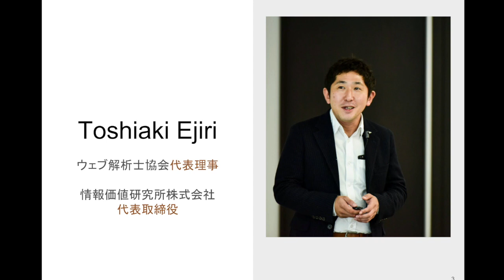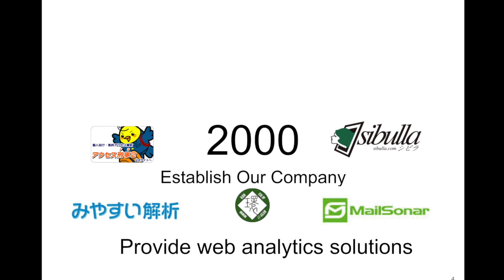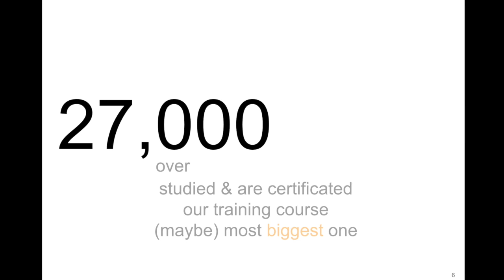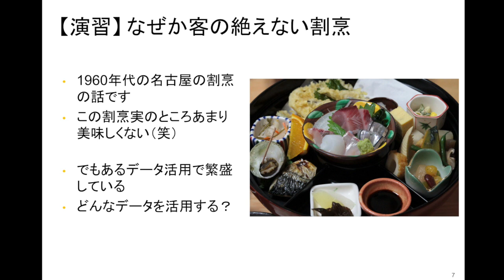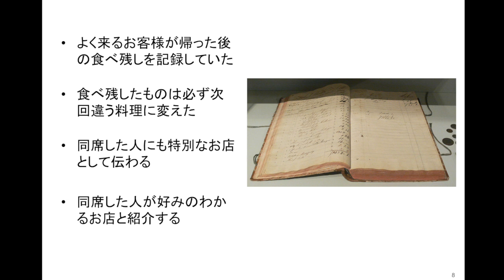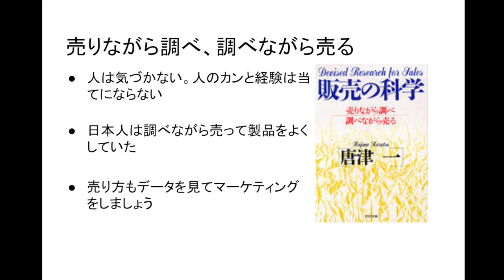売りながら調べ、調べながら売るーウェブ解析士無料講座その１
限定セミナー動画を期間限定で公開しています

ウェブ解析とは何なのか？
その前にマーケティングのお話をさせてください。
50年以上前の、ある大して美味しくない（笑）料亭の話です。

内容（9分）
講師・ウェブ解析士の概要紹介
ある料亭が客足が耐えない理由
おすすめ書籍「販売の科学」